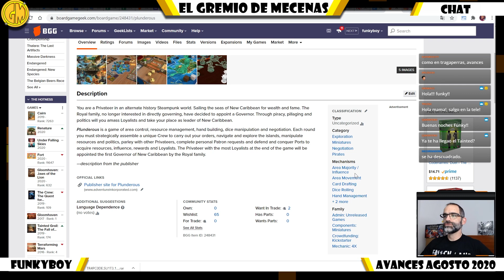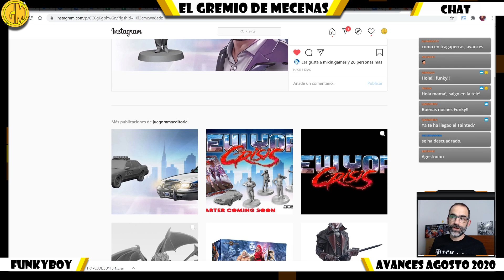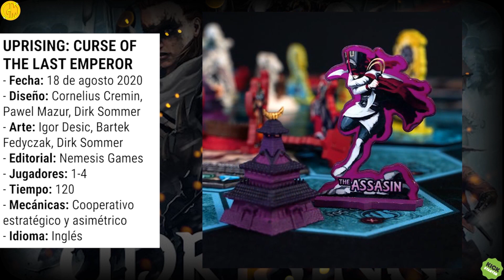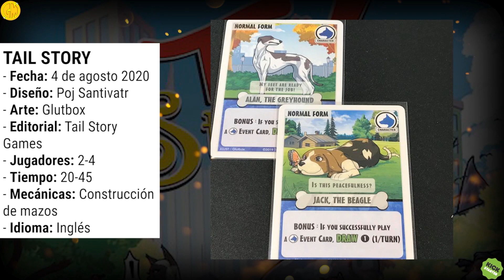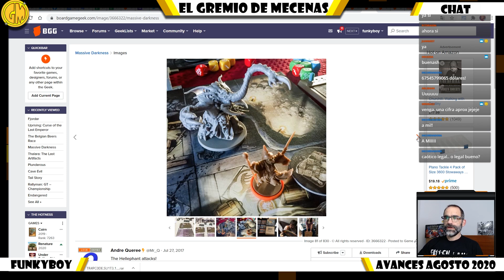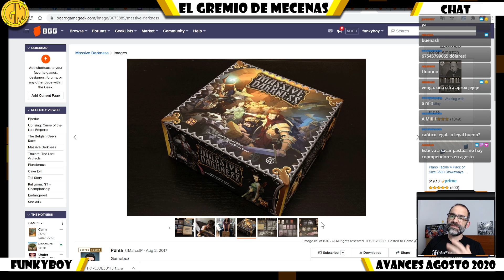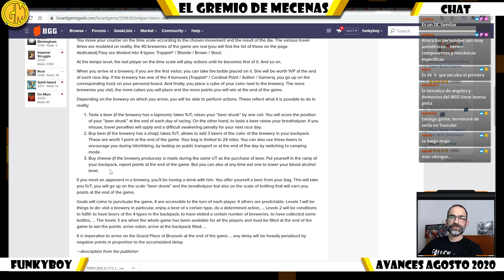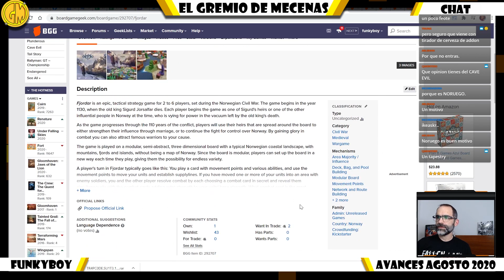Avances AGOSTO 2020 | Kickstarter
Enlace al Calendario del Mecenas

Intro 00:00
Lista de Juegos: (pendiente)
- Dining With Dracula 06:24
- Uprising Curse Of The Last Empreror 07:19
- The Belgian Beers Race 08:07
- Massive Darkness 08:35
- Tail Story 09:29
- Endangered: New Species 10:18
- Thalara: The Last Artifacts 11:15
- Fjordar 12:08
Conclusiones 13:17